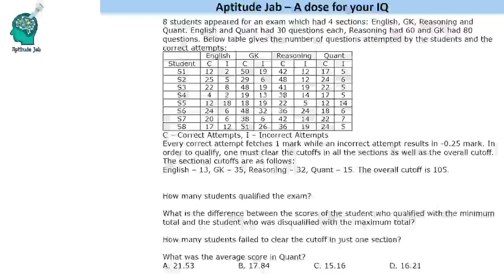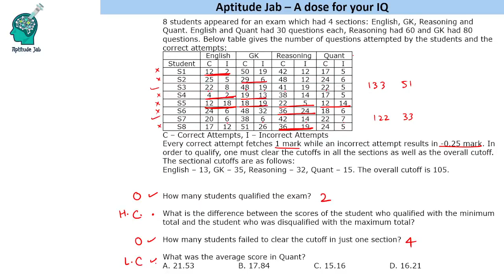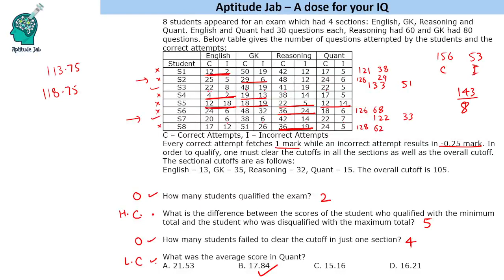CAT Infinite DILR - Set 58 | Sectional and Overall Cutoffs | Data Table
Large data tables do not mean one needs to calculate each and every value to answer all the questions. The most common mistake made by students in data interpretation is that they compute all values of a table/graph. Instead, search for questions that require minimal calculation of values.